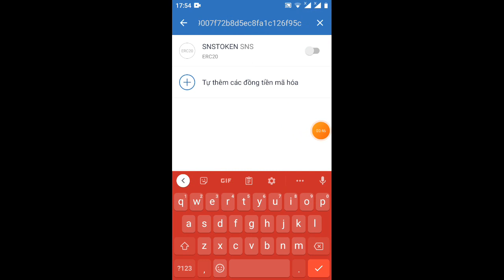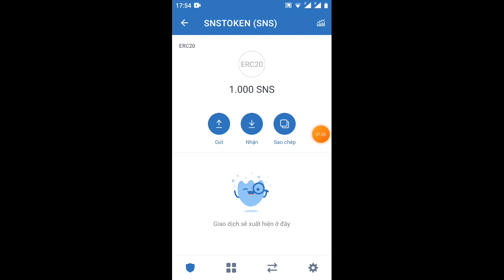hd nhận 1.000tokenSNS trên ví trust wallet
links telegram